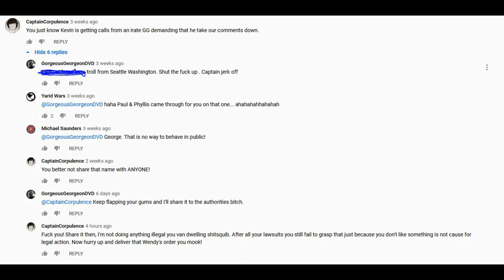Does Gorgeous George Hate Freedom?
A few weeks ago I was innocently watching an episode of Van Allen's Attic and decided to participate in the comments section. Almost immediately I was attacked for expressing my opinion.